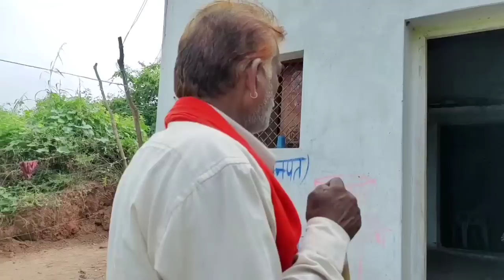जेठ और देवरानी ॥Bundeli comedy ॥Jeth or devrani ॥Devendra Singh = Harendra Singh